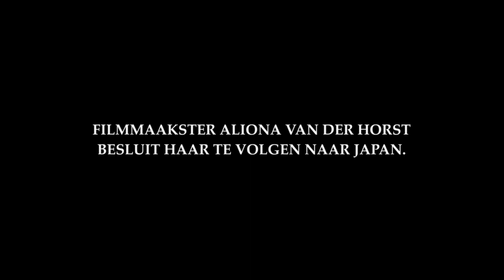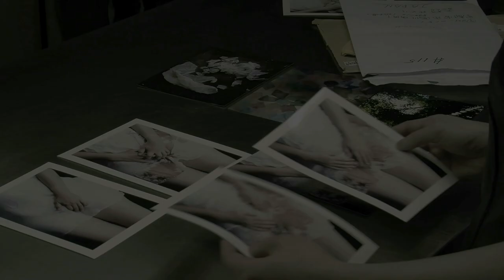Water Children TRAILER (Aliona van der Horst, 2011)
Het wonder van de vruchtbaarheid is eigenlijk altijd een wonder gebleven. In tal van culturen heeft het geleid tot  bijzondere rituelen, om de goden gunstig te stemmen, om het verdriet te verzachten, om hoop te blijven koesteren.  Ze geven vorm aan emoties die moeilijk in woorden te vatten zijn.
Filmmaakster Aliona van der Horst volgde het spoor van de eigenzinnige Nederlands-Japanse pianiste Tomoko Mukaiyama die rond het thema vruchtbaarheid een enorm kunstwerk maakte. Opgetrokken uit duizenden witte jurkjes creëerde zij een kathedraalachtige ruimte waarin bezoeksters en bezoekers, als in een ritueel, ronddwaalden, verstilden en tot intieme ontboezemingen kwamen. Over kinderen die wel of niet kwamen, over seksualiteit en de gemaakte keuzes.
Dit leidde de filmmaakster vervolgens naar boeddhistische rituelen rond vruchtbaarheid, zoals dat van de 'waterkinderen': voor te vroeg geborenen, dood geborenen, nooit geborenen. Want waterkinderen, zo zegt een Japanse moeder, zijn óók echte kinderen.
De Goldbergvariaties van Bach die in de film klinken, krachtig en sensueel geïnterpreteerd door pianiste Tomoko Mukaiyama, tillen de individuele verhalen subtiel naar het universele.

De nieuwe film van Aliona van der Horst.
In de Nederlandse filmhuizen vanaf 14 juli 2011.